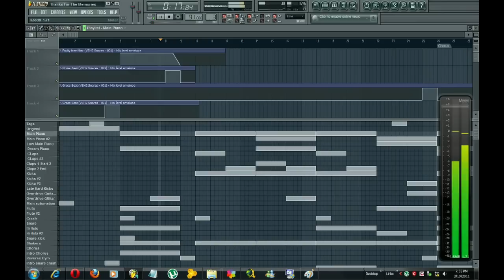[Thanks for The Memories] Inspiring Hip Hop Beat - Varyable/Nyko Collab!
Nykoteen Started this beat and thats in the Intro, then i wanted to inspire him and show what it COULD have, and he loved it! so did i... haha so here it is, a love/happy/dedication type beat! hope you guys like it. and thanks to NYKO for inspiring me.